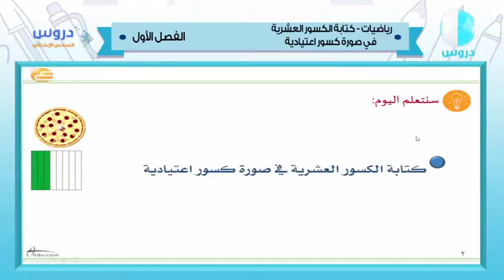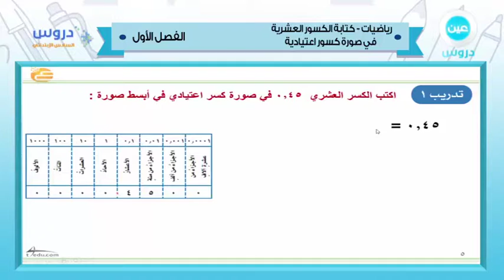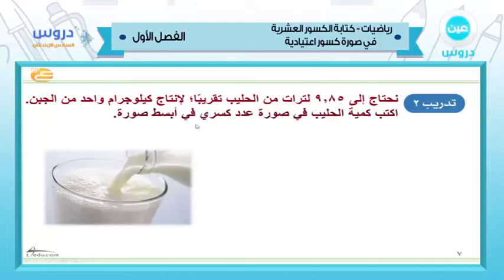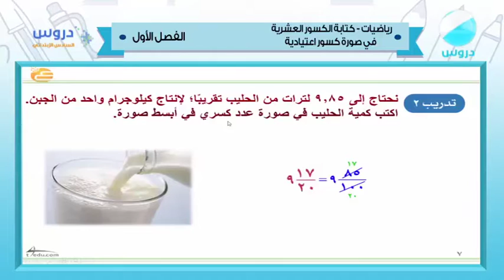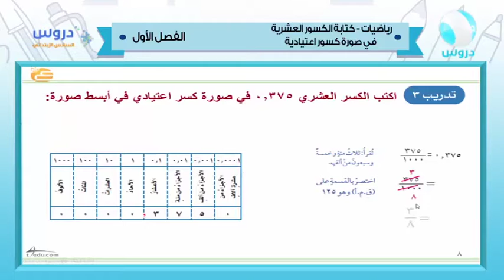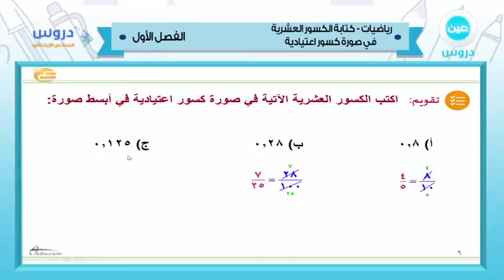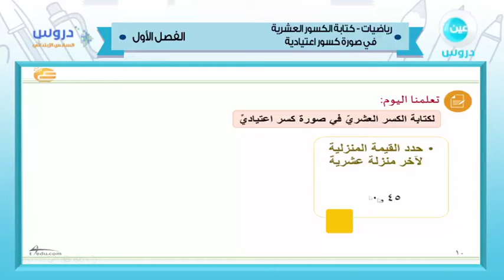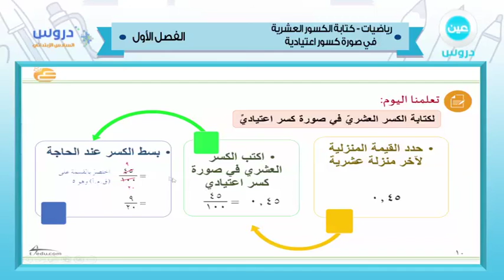السادس الإبتدائي | الفصل الدراسي الأول 1438 | رياضيات | كتابة الكسور العشرية بصورة إعتيادية